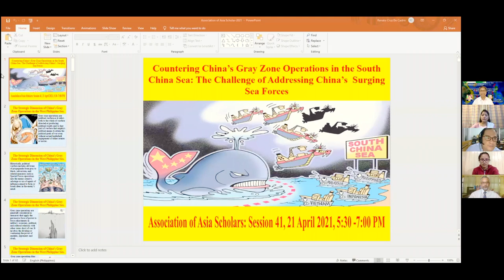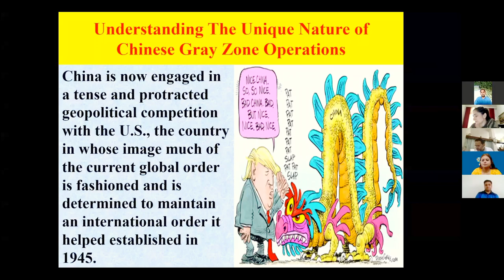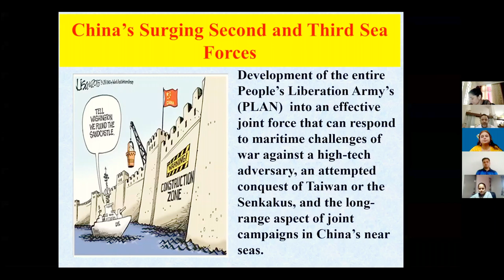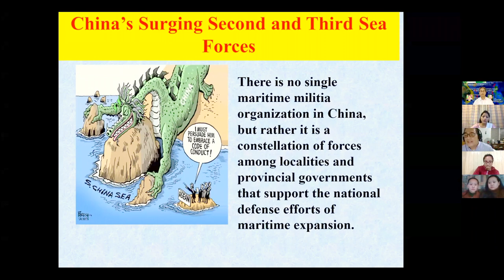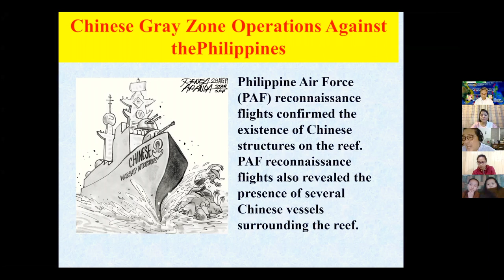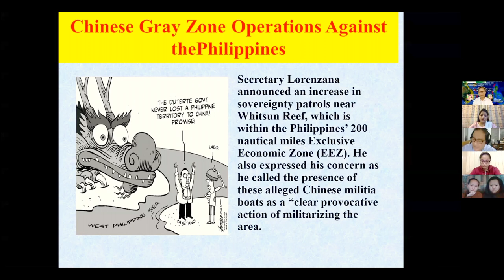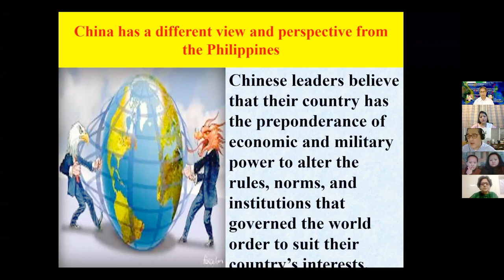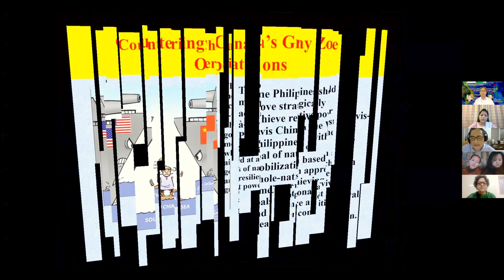AAS Webinar by Prof Renato DeCastro China's Grey Zone Operations in South China Sea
Prof Renato DeCastro (International Studies Department, De La Salle University, Manila, Philippines) addressed AAS Webinar on the topic "China’s Grey Zone Operations in South China Sea" on 21 April 2021.

About the Speaker:
Prof Renato Cruz De Castro is Professor at International Studies Department, De La Salle University, Manila, and holds the Charles Lui Chi Keung Professorial Chair in China Studies. He was a visiting fellow in the National Institute for Defense Studies (NIDS) of the Japanese Ministry of Defense in 2018. He was a visiting research fellow in the Japan Institute of International Affairs (JIIA) from June to August 2017. From September to December 2016, he was based in East-West Center in Washington D.C. as the U.S.-ASEAN Fulbright Initiative Researcher from the Philippines. Professor De Castro has conducted several courses on International Relations and Security Studies in the National Defense College and Foreign Service Institute. He has written over 90 articles on international relations and security that have been published in several scholarly journals and edited works in various countries.